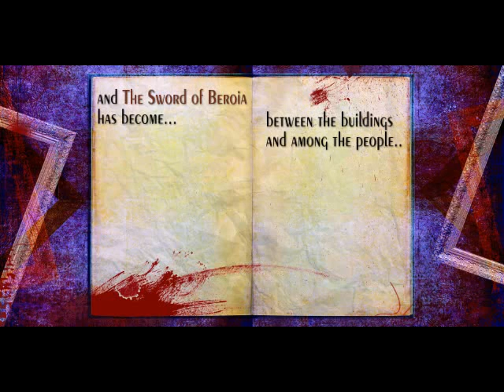2 - The Sword in Beroia - Sounds of Forsaken Siege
* Album available for free on Mediafire, follow this link and get the whole album and high quality